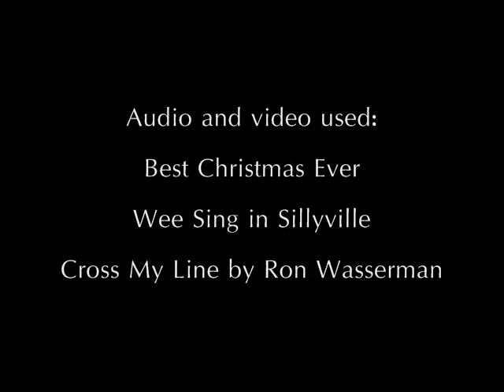deviantSHART Shit Month: JustinRPG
Talk about unholy matrimony.